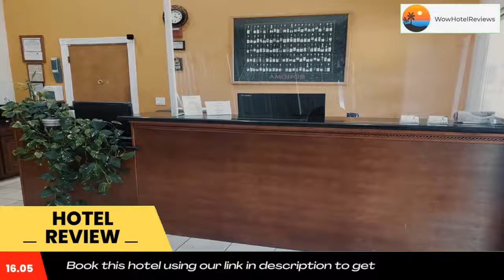Fairview Inn & Suites Review - Healdsburg , United States of America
Fairview Inn & Suites

Located in wine country, this California motel is 2-blocks from historic Healdsburg Square. It features an outdoor pool and guest rooms provide free Wi-Fi, a microwave and a refrigerator.
Fairview Inn & Suites offers cable TV in every room.
An outdoor hot tub is also available at Healdsburg Fairview Inn & Suites.
Over 50 wineries are located within minutes of the motel. Hiking, fishing and other recreational activities are nearby.